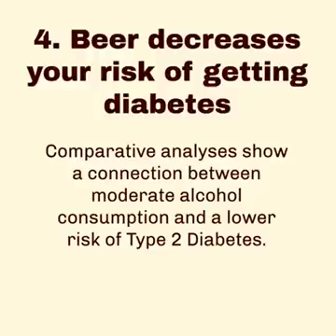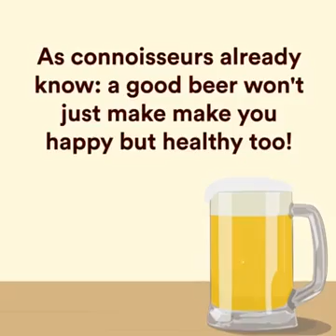This is why beer is healthy